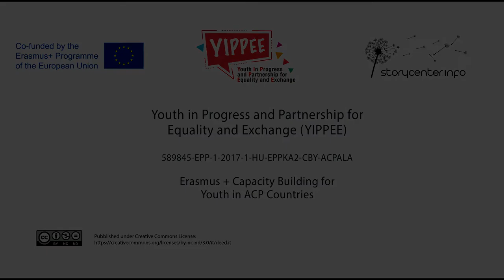Colourful, isn't it